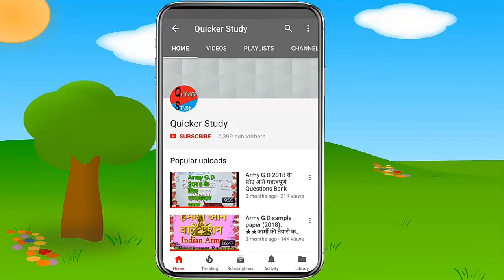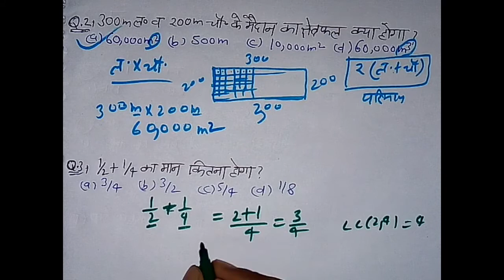INDIAN ARMY भर्ती लिखित परीक्षा गणित के लिए धमाकेदार ट्रिकै //Most imp Questions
स्वागत है आप सभी का दोस्तों हमारे चैनल Quicker study में।